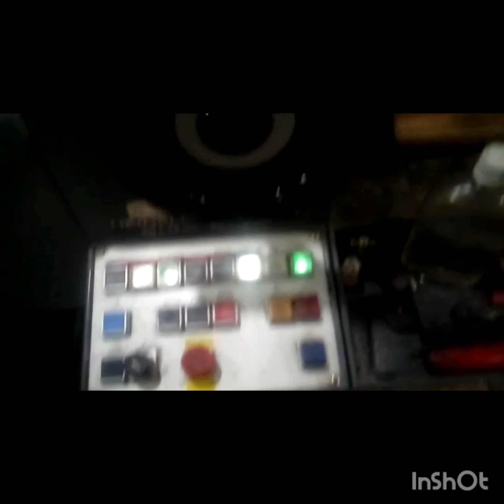hidelber 2 color 92 model offset printing